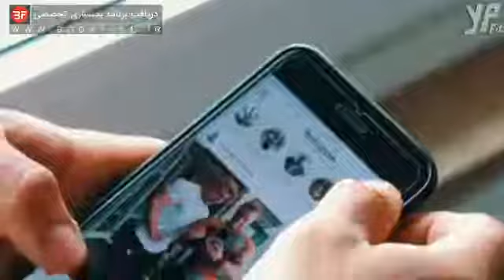کلیپ انگیزشی KIM ANGEL